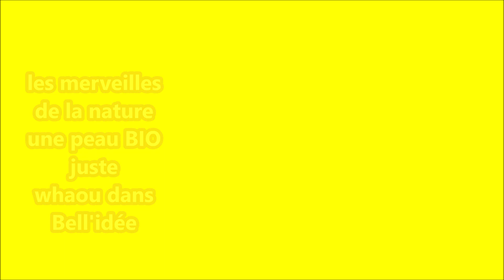OUVRE ET DECOUVRE LE SECRET POUR UN TEINT BIO ET SANS MAUVAIS OEIL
CONTACT JUSTE AU 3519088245 SOIYEZ INFINIMENT BENIS